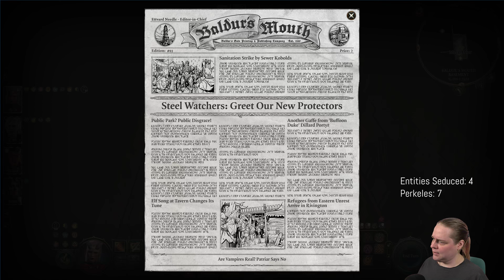Tiefling Shenanigans: Pyro Edition - Ep 291 - Baldur's Gate 3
Let's play Baldur's Gate 3 as a Chaotic Evil Tiefling Pyromancer with Cmdr Emily!